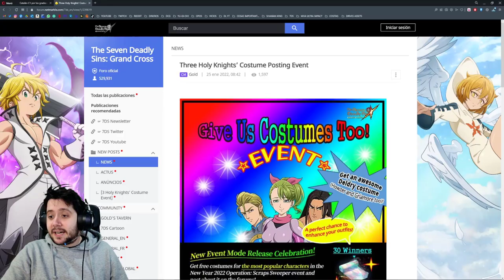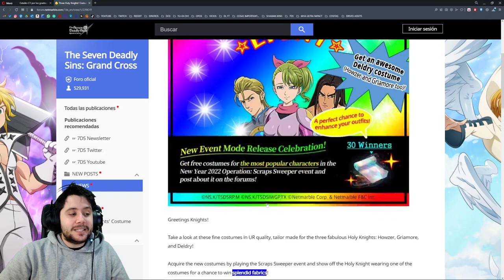EL MEJOR MODO DE JUEGO DE TODO 7DS Grand Cross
➡ REDES

➡ TIENDAS TOP

➡ DONACIONES

➡ FUENTES

➡ MI PC

➡ TIME STAMPS